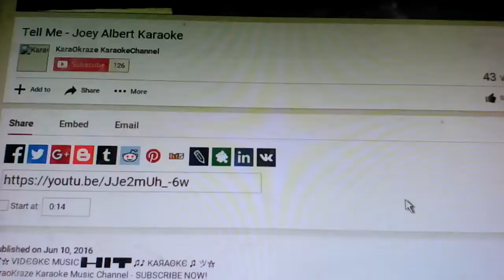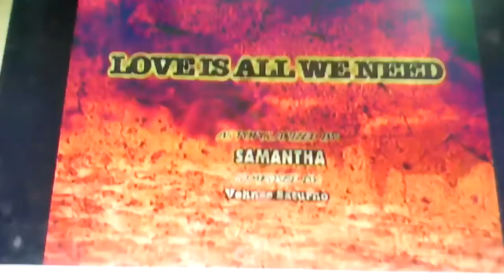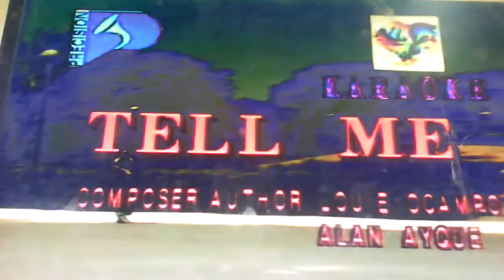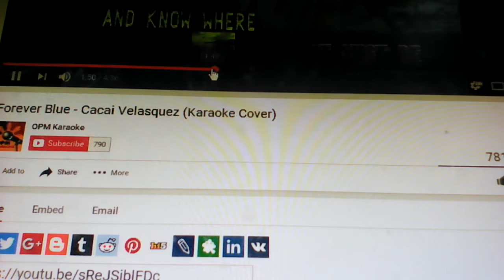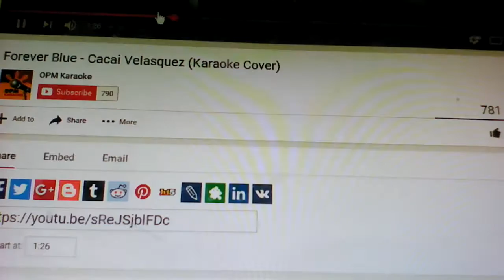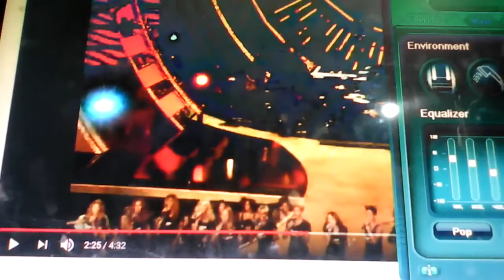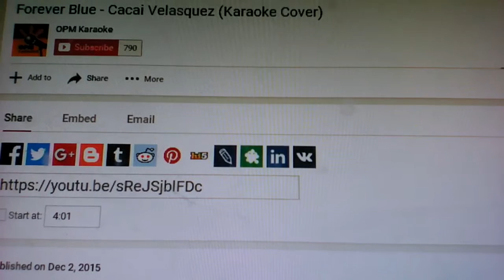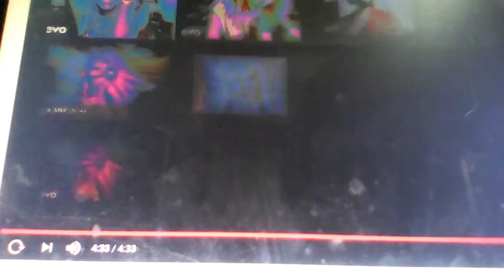Larry Graham, LeAnn Rimes, Barbra Streisand, Roberta Flack, Madonna, Abba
Requested Lovesongs For Women Able Music